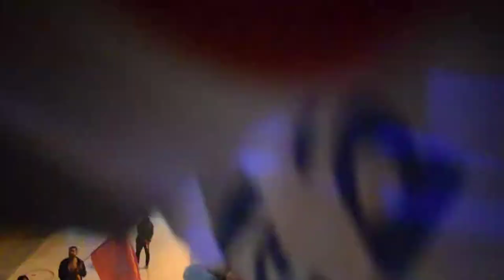Discurso del Senador Francisco Chahuan